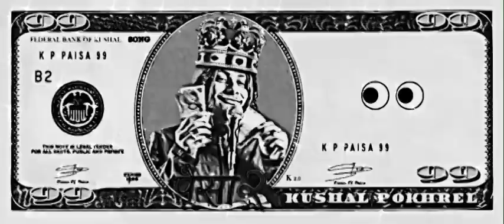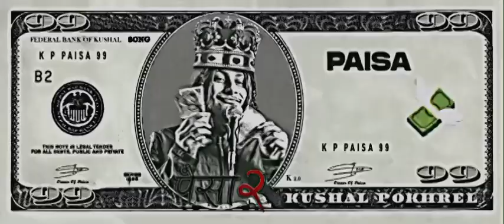Paisa 2.0 - Slowed & Reverb